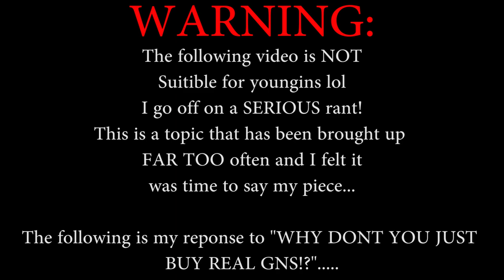WHY DONT YOU JUST BUY "REAL" GUNS!? - My Response *ANGRY RANT*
*Changed the title lol, I think this fits a lil better*
I'm suyre we've all heard the infamous "why don't you just buy a ral gun" lolol welp THIS is WHY, so stop asking! (Feel free to send this to anyone who says this to you lol

To be clear guys, I DO like firearms, however I just dont like them more than I like airso guns. I go into plenty of detail in the video, so I hope you are able to see where I am coming from!

Also, let me know how you guys are feeling about the RANT videos, and if you have any hot-button airsoft topics you'd like me to debat, let me know!